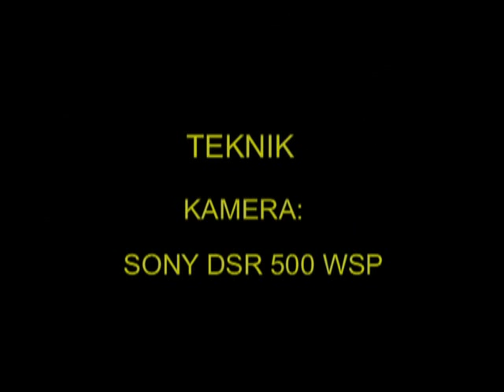TALLBIT Pine Grosbeak (Pinicola enucleator) Klipp - 221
Tallbit Hammarby i Västerås Västmanland December 2000, Pine Grosbeak in Sweden,  AROS FILM Fotopgraf: Gunnar Fernqvist.